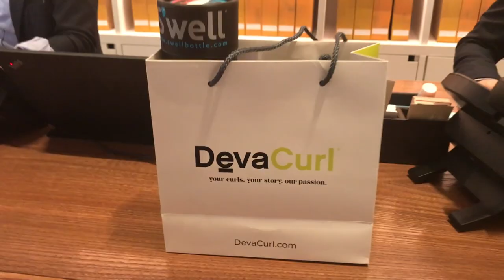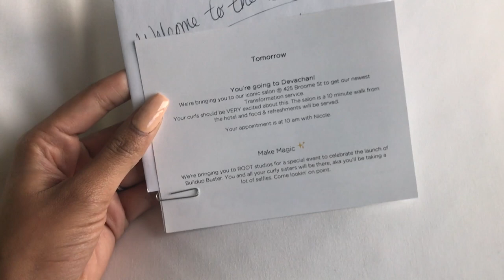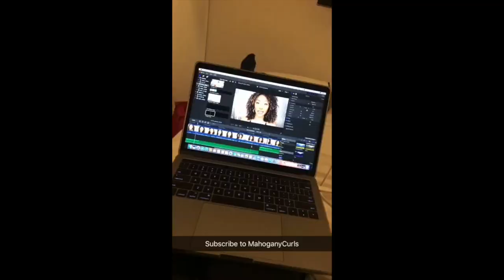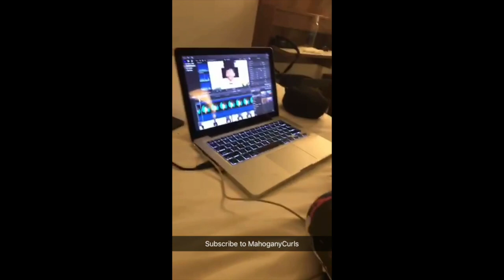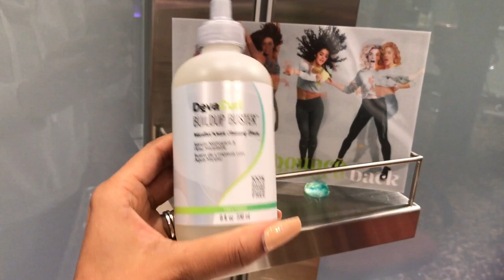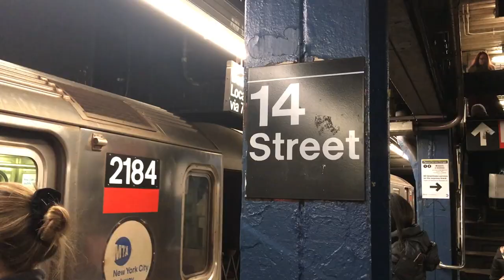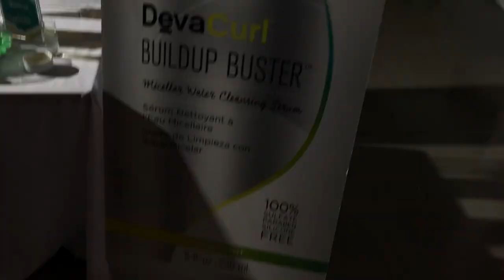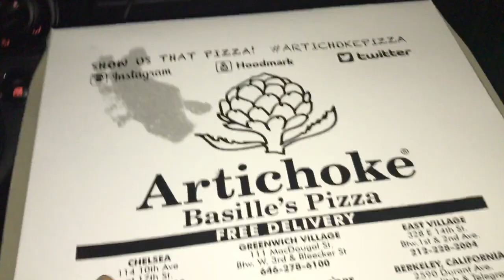VLOG: DevaCurl Build Up Buster NY Launch Party! | BiancaReneeToday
DevaCurl flew out ALL of your favorite YouTubers and IG curly girls to New York to try out the New DevaCurl Build Up Buster. Watch the entire curly adventure here!

THANK YOU FOR HAVING US DEVACURL!!!